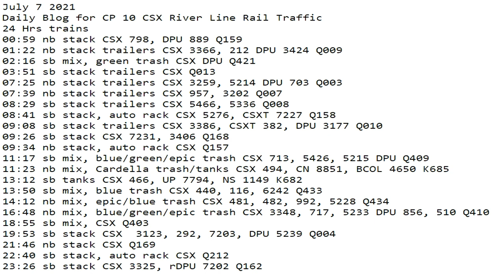July 7 2021 24 Hrs CSX Trains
24 Hrs trains
00:59 nb stack CSX 798, DPU 889 Q159
01:22 nb stack trailers CSX 3366, 212 DPU 3424 Q009
02:16 sb mix, green trash CSX DPU Q421
03:51 sb stack trailers CSX Q013
07:25 nb stack trailers CSX 3259, 5214 DPU 703 Q003
07:39 nb stack trailers CSX 957, 3202 Q007
08:29 sb stack trailers CSX 5466, 5336 Q008
08:41 sb stack, auto rack CSX 5276, CSXT 7227 Q158
09:08 sb stack trailers CSX 3386, CSXT 382, DPU 3177 Q010
09:26 sb stack CSX 7231, 3406 Q168
09:34 nb stack, auto rack CSX Q157
11:17 sb mix, blue/green/epic trash CSX 713, 5426, 5215 DPU Q409
11:23 nb mix, Cardella trash/tanks CSX 494, CN 8851, BCOL 4650 K685
13:12 sb tanks CSX 466, UP 7794, NS 1149 K682
13:50 sb mix, blue trash CSX 440, 116, 6242 Q433
14:12 nb mix, epic/blue trash CSX 481, 482, 992, 5228 Q434
16:48 nb mix, blue/green/epic trash CSX 3348, 717, 5233 DPU 856, 510 Q410
18:55 sb mix, CSX Q403
19:53 sb stack CSX  3123, 292, 7203, DPU 5239 Q004
21:46 nb stack CSX Q169
22:40 sb stack, auto rack CSX Q212
23:26 sb stack CSX 3325, rDPU 7202 Q162